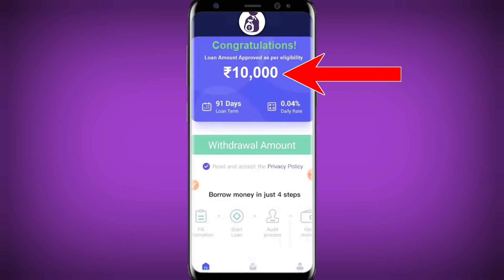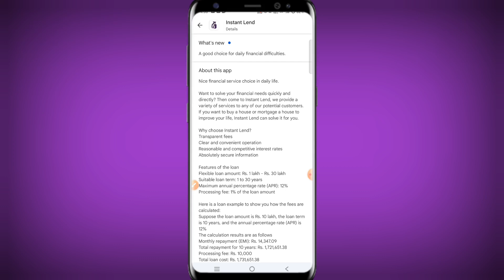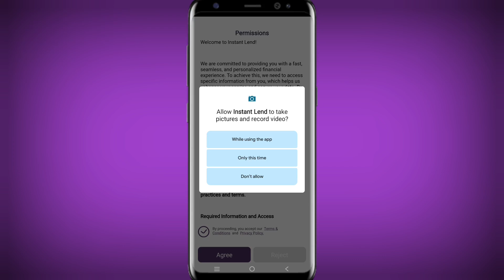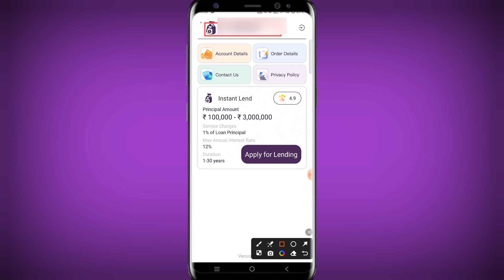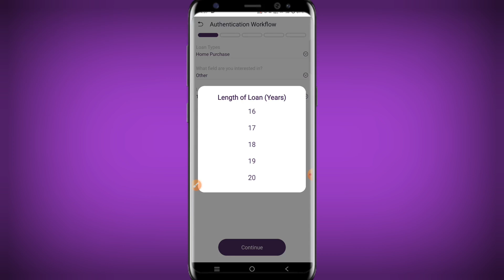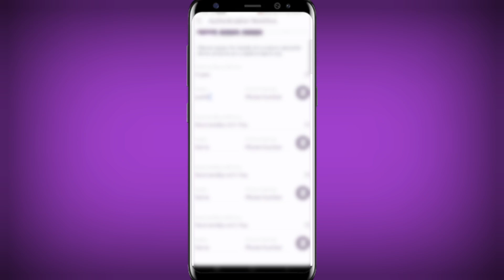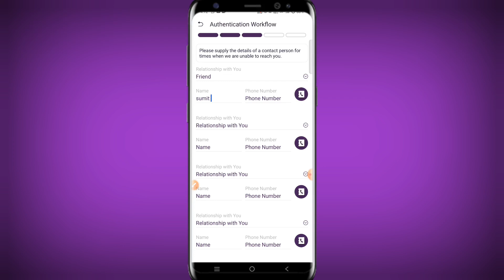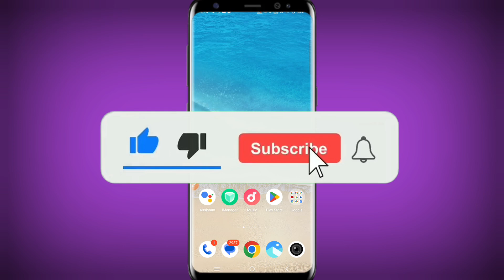Instant lend loan app | Instant lend loan app review | Instant lend loan app real or fake | new loan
7 days loan app
easy lend loan app review
smart lend online loan app review
new loan app fast approval without sibil
personal loan Kaise 2024
loan app fast approval without income
new loan app pan card se loan